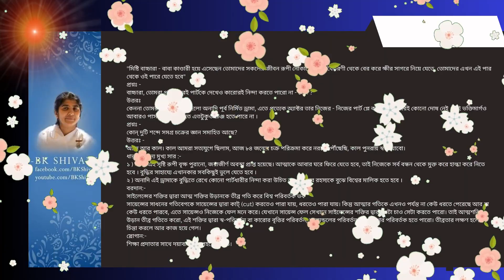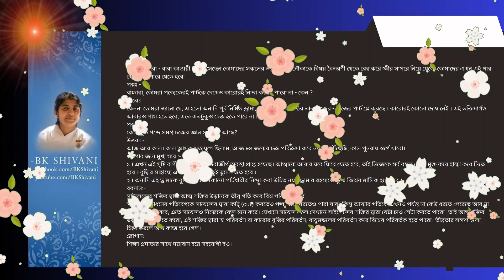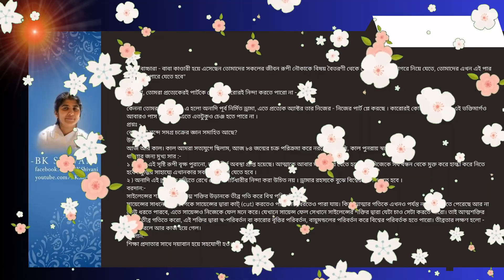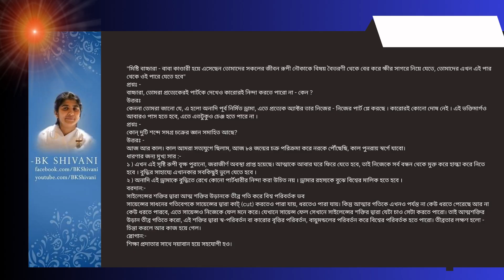12 Oct 2024